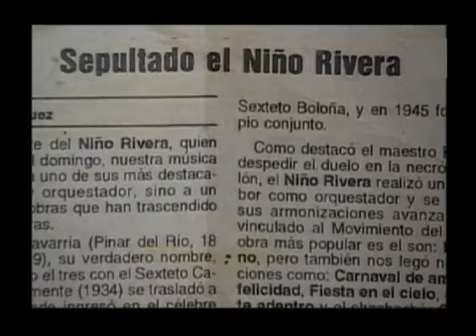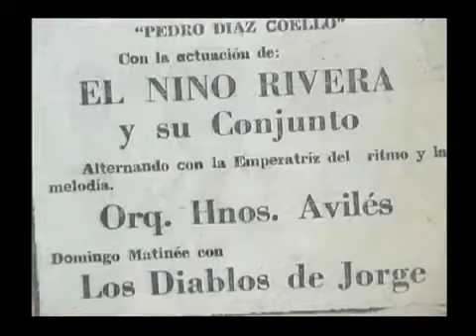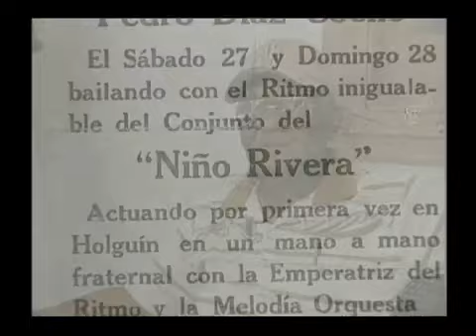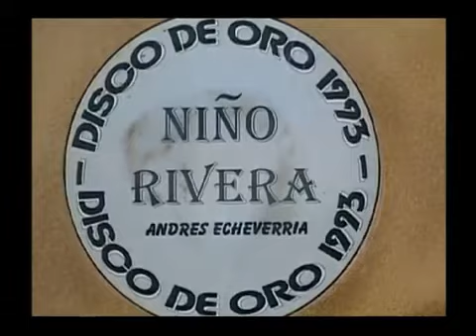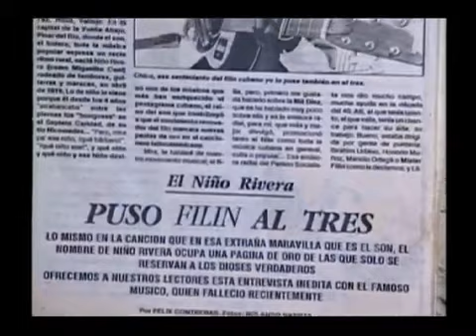Niño Rivera ( Él padre de la Armonía del Tres Cubano)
Ándres Echavarría Callava, él niño rivera...